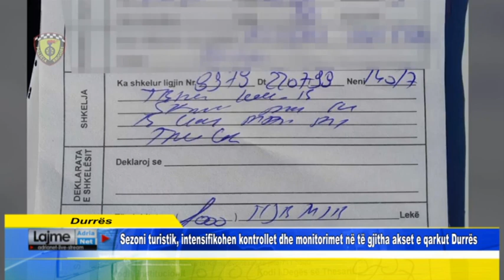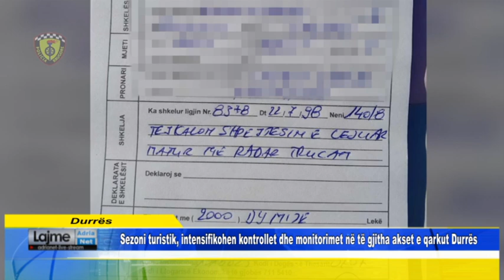Sezoni turistik, intensifikohen kontrollet dhe monitorimet në të gjitha akset e qarkut Durrës